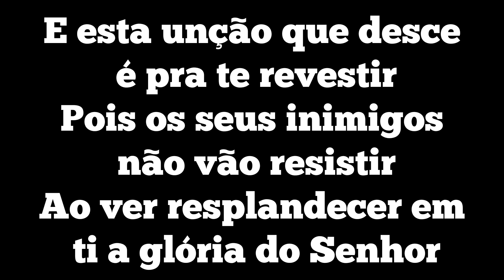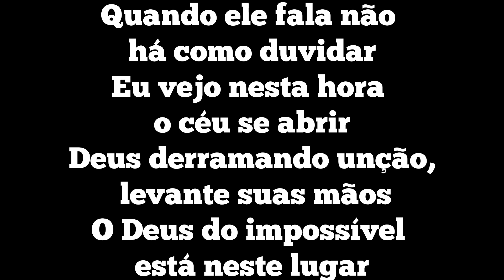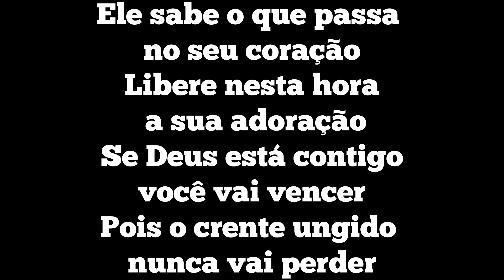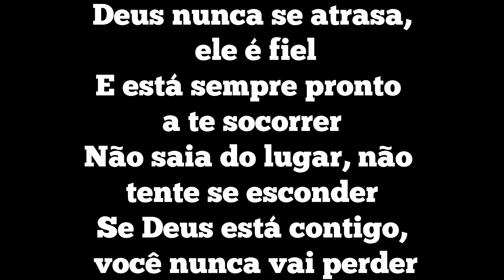UNÇÃO - Playback Legendado Andréa Fontes